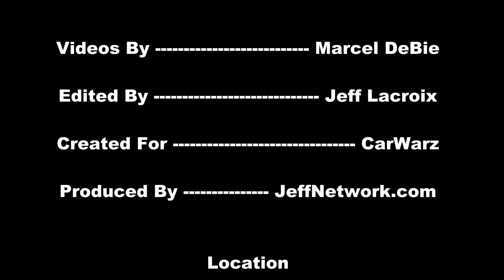Vanfest 2012 - 1999 GMC Sierra Pickup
Vanfest - A Van & Truck show in Aylmer, Ontario. This is pre-show coverage.